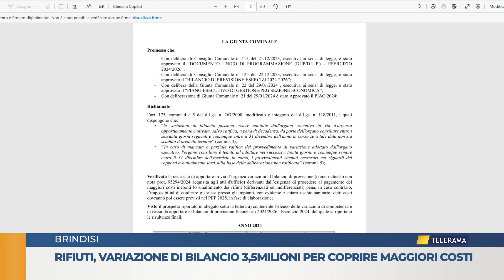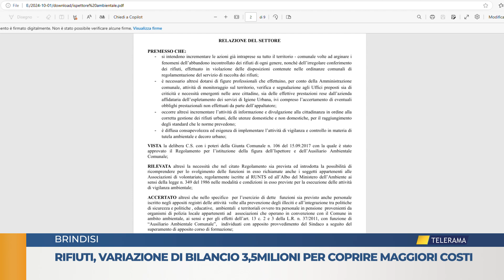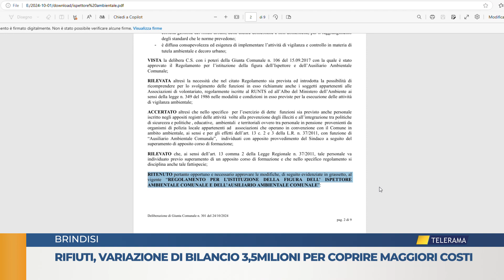Rifiuti, variazione di bilancio di 3,5 milioni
Smaltimento dei rifiuti, variazione di bilancio urgente al Comune di Brindisi per tre milioni e mezzo di euro per pagare i maggiori costi del conferimento e scongiurare il rischio sanitario